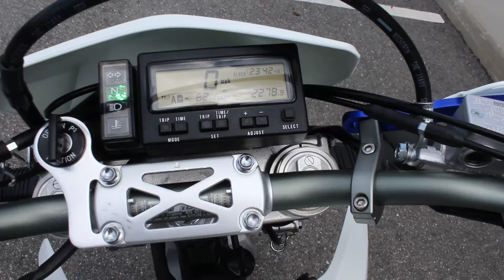SOLD - 2017 Suzuki DRZ-400SM For Sale - Ride Pro